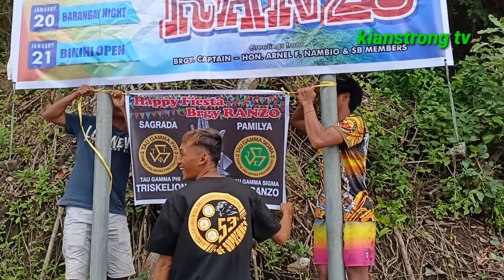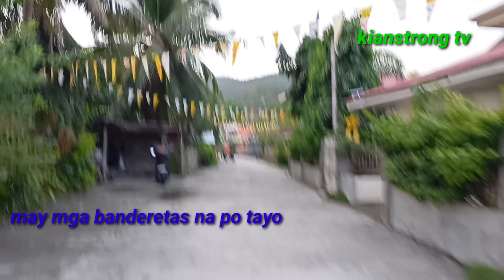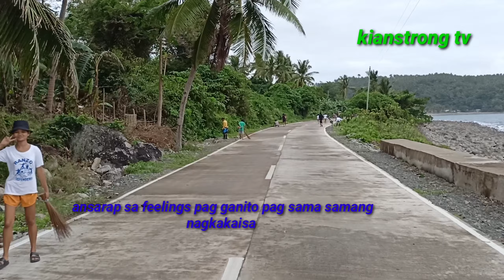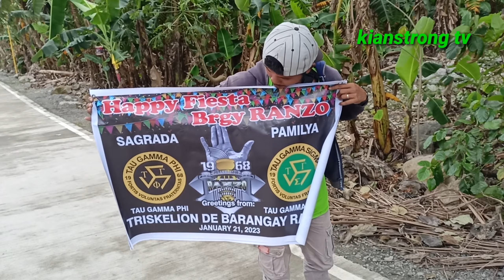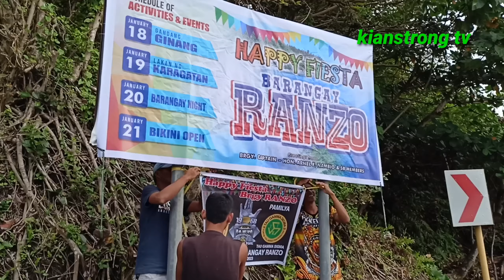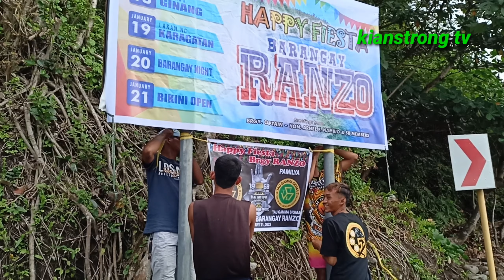SAMA SAMANG PAG LILINIS NG MGA RESIDENTE NG BARANGGAY RANZO..